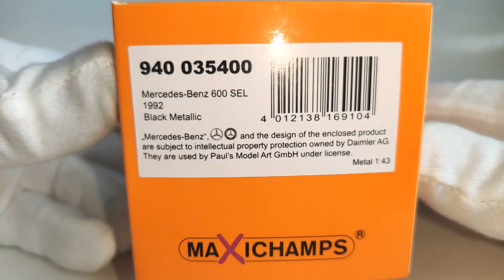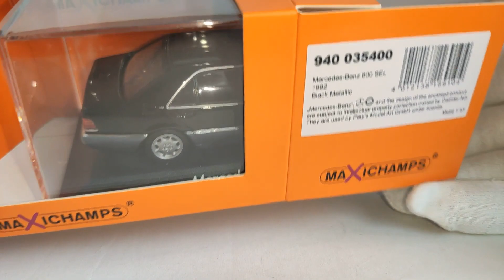Mercedes-Benz 600SEL W140, Maxichamps,1:43.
Огляд моделі Mercedes-Benz 600SEL від виробникa Maxichamps (Minichamps),1:43.